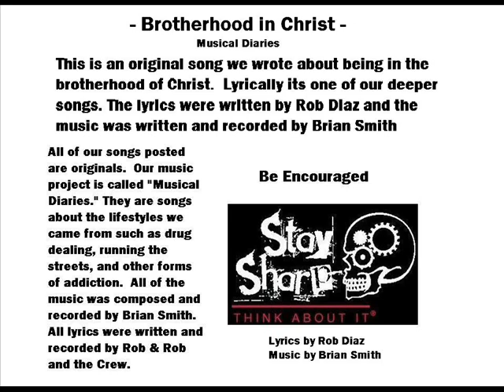Brotherhood in Christ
This is an original song we wrote about being in the brotherhood of Christ.  Lyrically its one of our deeper songs.  The lyrics were written and recorded by Rob Diaz.  The music was composed and recorded by Brian Smith.